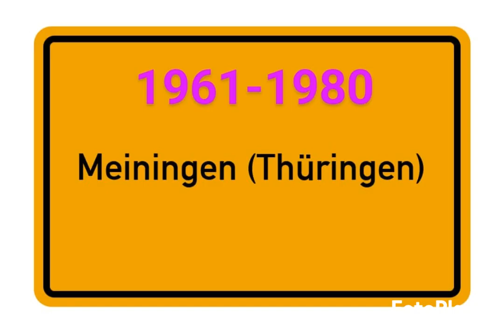meiningen fürstenwalde seelow frankfurtoder berlin